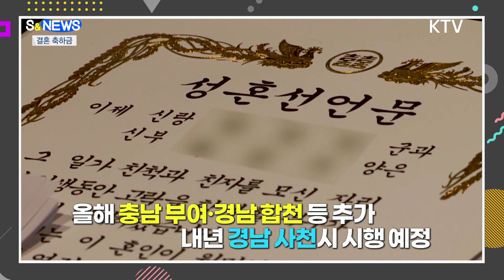결혼해주세요 지자체 결혼 장려 나섰다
출산 장려금에
이어 이제는
결혼 장려금이
등장했습니다.

지난해 우리나라
신혼부부는
103만 쌍.

올해에는
100만 쌍을
밑돌 거라는
전망이 나오고
있는데요.

우리나라
청년 인구
5명 중
4명이
미혼인데,
1명은
1인 가구로

청년층이
결혼을 꺼리는
이유로
경제적인
부담을 가장
많이 꼽고
있는 가운데,

인구 소멸이
현실이 된
지자체는
지역 청년들의
결혼 지원에
나섰는데요,

경제적 부담을
덜어주고,
안정적인
지역 정착을
위해 이른바
결혼축하금을
이미 지급하고
있거나 할 예정인
지자체는 28곳에
이릅니다.

올해에만
충남 부여와
금산군,
경남 거창,
합천군이
추가됐고,
경남 사천시도
내년 1월부터
시행할
예정으로,

많게는
한 쌍당
1천만 원을
지급하는데요.

결혼 빙하기
추세가
이어지면서
앞으로 정부나
지자체의
지원이
더 다양해
지지 않을까
하는 전망도
있는데요.

그에 앞서
결혼을 꺼리는
근본적인 이유를
진단하고,
범국가적으로
다각적인 고민과
지속적인
정책 지원이
뒷받침돼야
할 것 같습니다.

지금까지
S&NEWS였습니다.